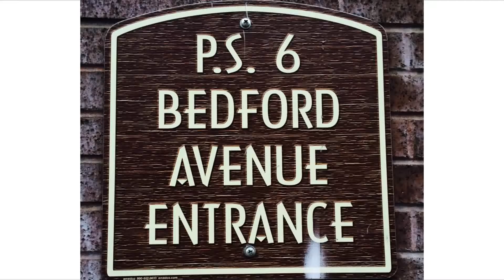Hope for them Foundation Toy Drive PS 6 School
Hope for them Foundation Toy Drive PS 6 School in Brooklyn New York. Dec 22-2014
Rita Joseph, Antoine Delerme, Shaka Dee, Baron Perez, King Kino, Nadia Dieudonne and Mike Jean